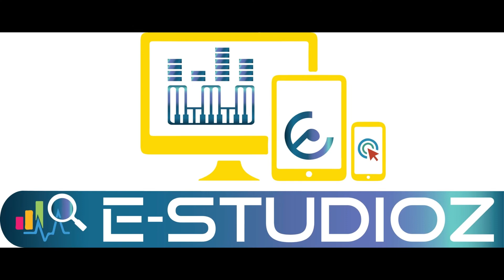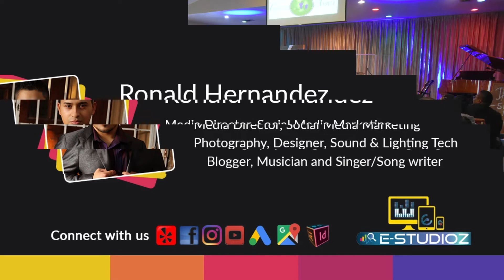Johnny Gonzales, Comediante Cristiano en CA part 1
Johnny Gonzales en Castroville Ca. Comedia cristiana familiar, Para contrataciones puede mandarme msg y yo me comunico con el. Espero sea de bendición!